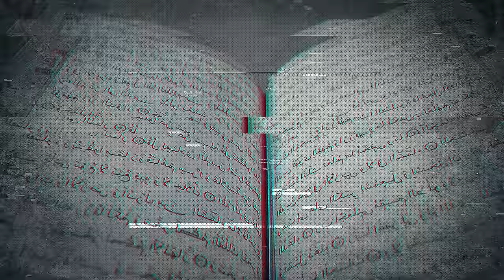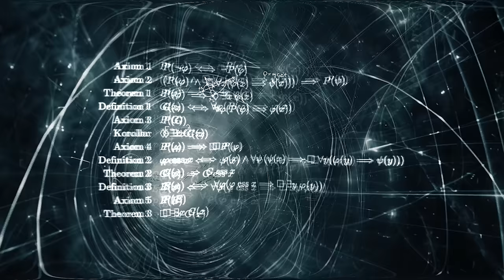Podcast Raum&Zeit Folge 7: Kann es einen Gott geben?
Credits:

Hosts:

Tim Vollert (Tim_Vollert)
Maximilian Bensinger (@maxbens)